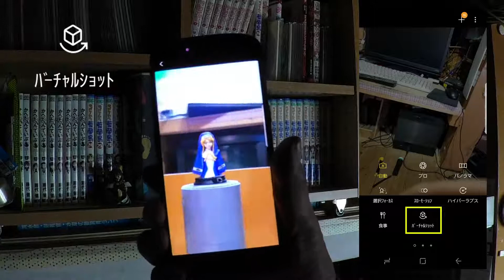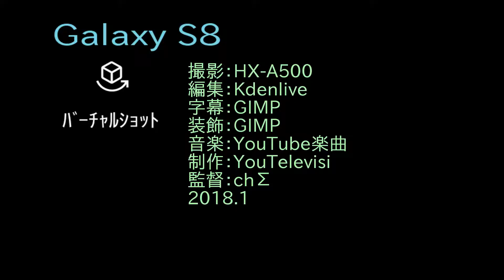GalaxyS8バーチャルショット試し撮り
スマホのGalaxyS8のカメラのバーチャルショットを使ってみた様子